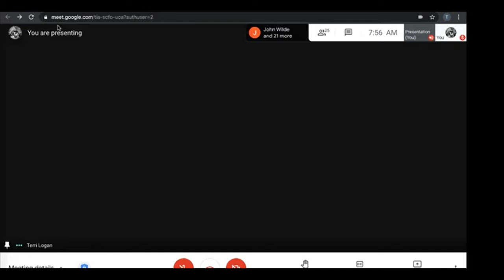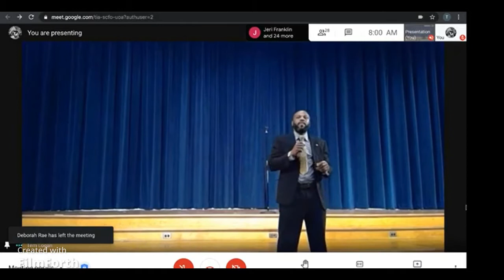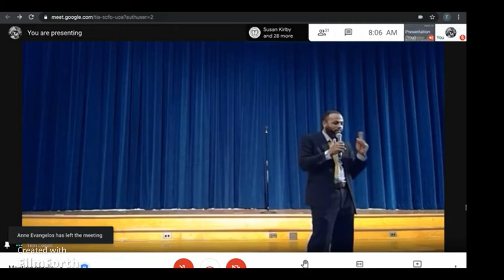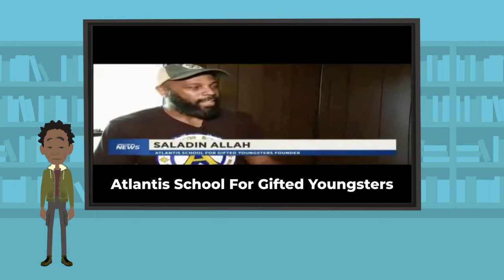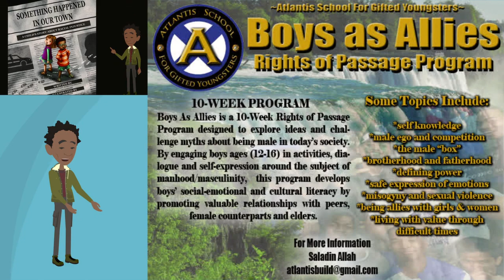Mount St. Mary Academy Speaking Engagement PART 1 (AtlantisBuild)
In this first segment I am speaking about "Personal Growth" as a part of the Diversity, Equity, and Inclusion Speaker Series at Mount St. Mary Academy during Women's History Month 2021. Mount St. Mary Academy is a Catholic private college preparatory school for young women founded by the Sisters of St. Mary of Namur.

Please SUPPORT and SHARE my Atlantis School Renovation Project. I am renovating a property to establish a cultural enrichment early childhood learning center and after school program: